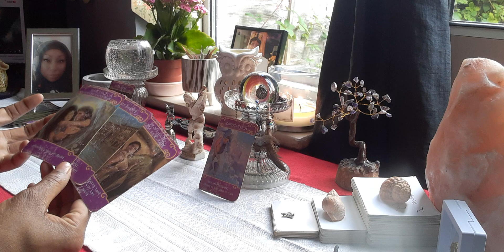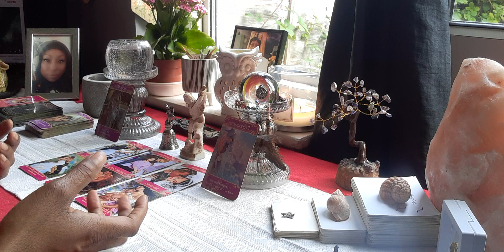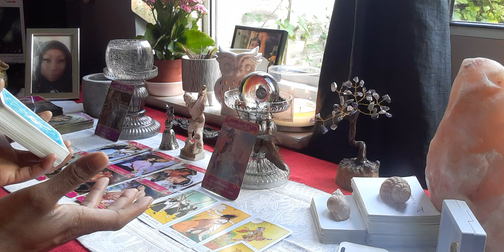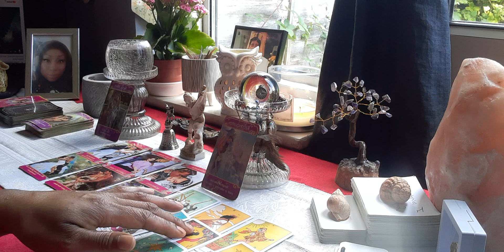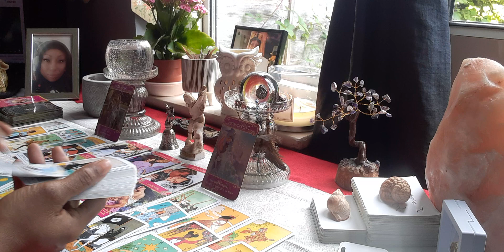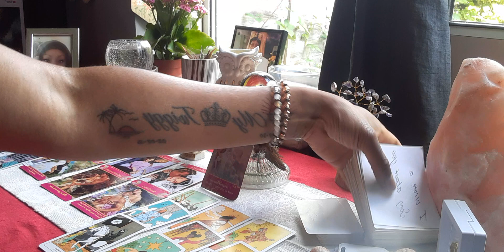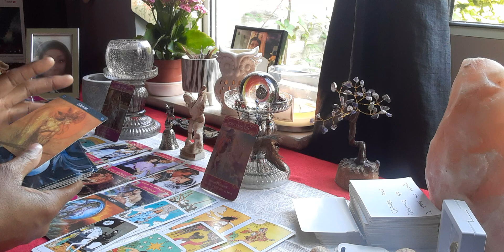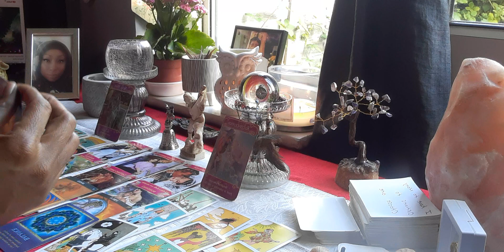Virgo 💞 Love Reading 💞 A Soulmate Wants To Repair This 🥺